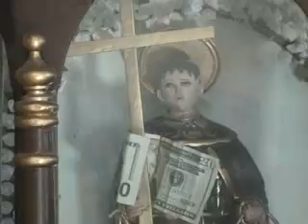Xochihuehuetlan Guerrero Filmaciones Bravo.2011mp4